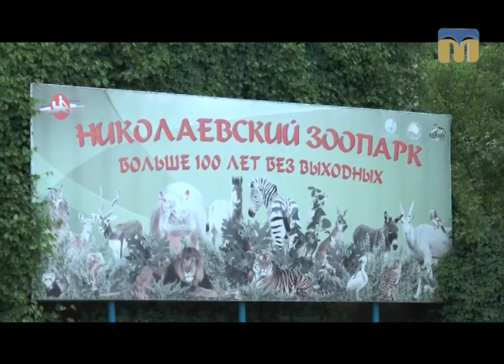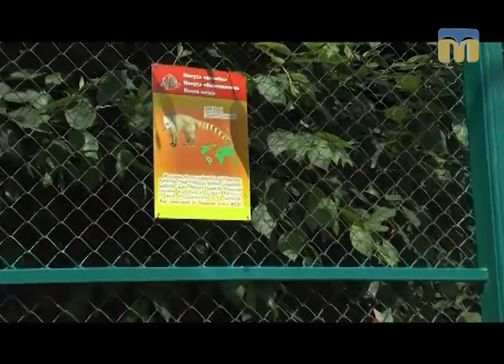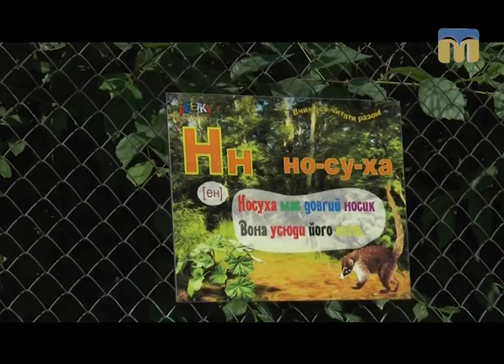Стежками Мауглі й Багіри - 10.06.2017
Програма “Стежками Мауглі й Багіри” продовжує знайомити глядачів із  Миколаївським зоопарком. Сьогодні в центрі уваги малюк носухи і родини носачів.